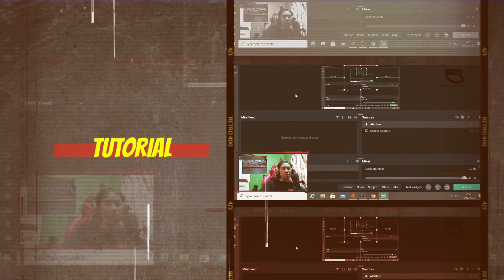MONO SELESAIKAN PUZZLE CATUR - LITTLE NIGHTMARES 2 - INDONESIA #4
petualangan little nightmares kali ini semakin seru guys,dimana si mono selesaikan puzzle catur dan mono berhasil guys,penasaran ya nonton aja videonya

spec PC
-intel core 17 7700K
-MB XMSI z270 Gaming M5
-VGA ASUS GTX 1070 STRIX oc 8GB
-Thermaltake smart RGB 750W FULL MODULAR bronze
-water PC cooler star night 240w
-NZXT is 340 razer edition
-geil evo x16GB(8x2)DDR4
-ID-COOLING SF-12025-RGB-TRIO
-HDD wd Blue 2TB
-M2 ssd 128GB intel 600P
bantu donasi :